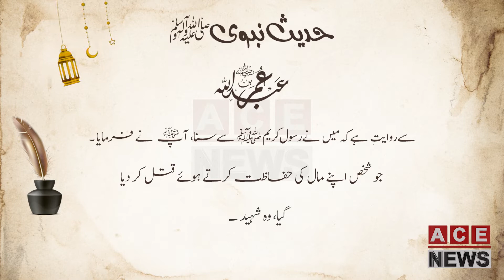جو شخص اپنے مال کی حفاظت کرتے ہوئے قتل کر دیا گیا، وہ شہید ہے۔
حضرت عبدالله بن عمر رضی الله عنه سےروا یت ہے کہ میں نےرسول کریم ﷺ سے سنا، آپ ﷺ نے فرمایا ۔